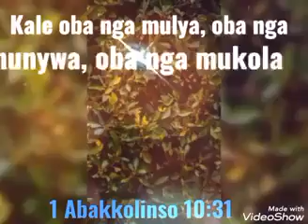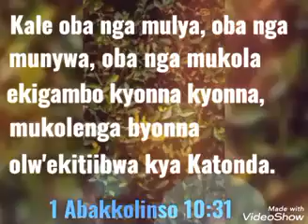Ekyawandiikibwa Kyo Lunaku. 1Corinth10:31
as Christians we need to glorify God in whatever we do,  be it eating, drinking or doing anything.. We should make it glorifies our Savior..